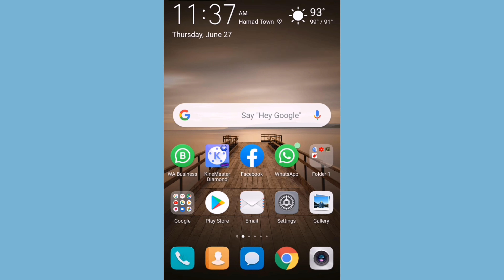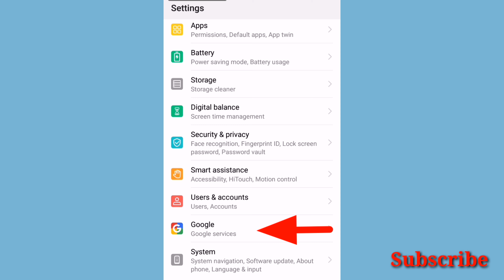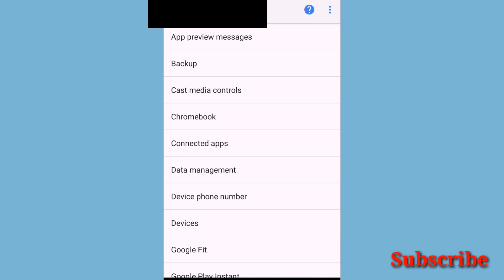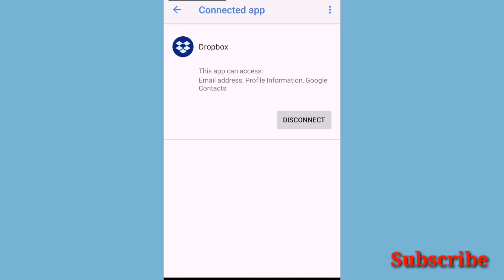How to disconnect playstore applicationafteruninstallനിങ്ങളുടെജിമെയിൽഐഡികണക്റ്റ്ആയആപ്സ് ഒഴിവാക്കാം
How to disconnect playstore application after uninstall
നിങ്ങളുടെ ജിമെയിൽ ഐഡി കണക്റ്റ് ആയ ആപ്സ് ഒഴിവാക്കാം എങ്ങിനെ